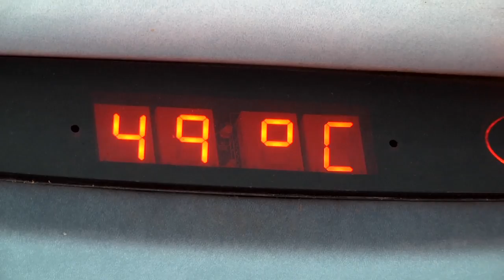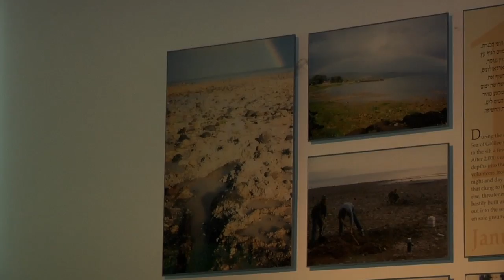Nos bastidores com DT - PGM 40 - Parte 5